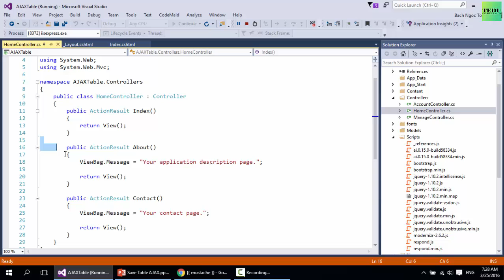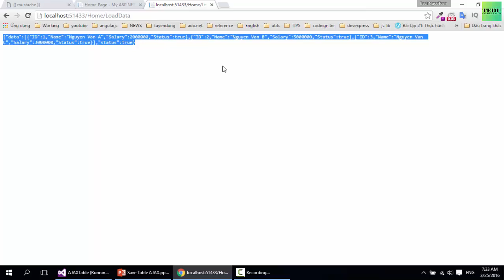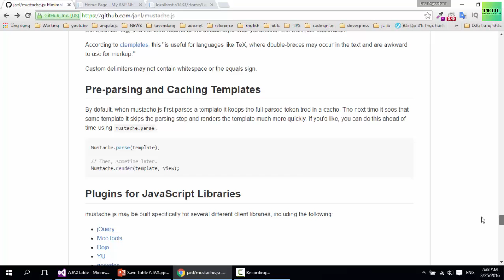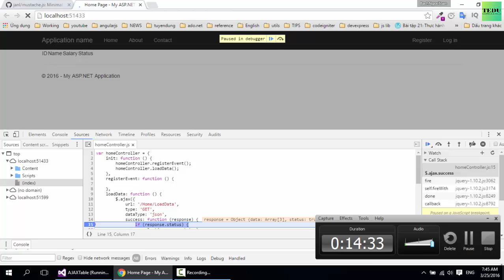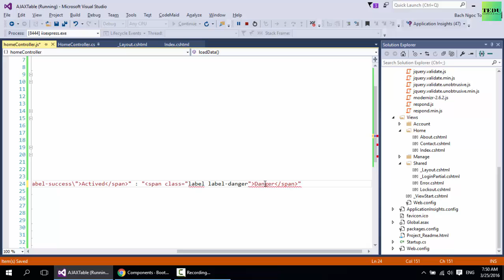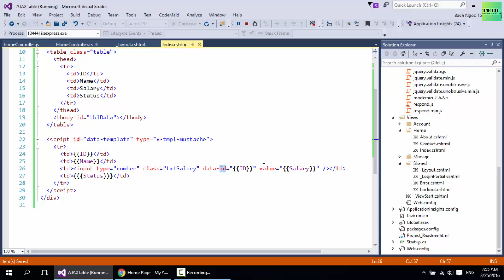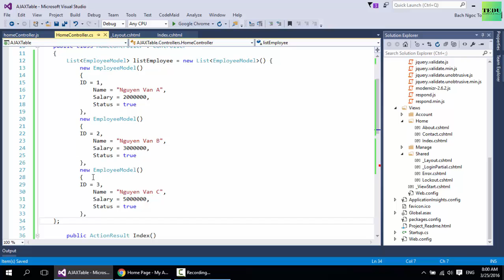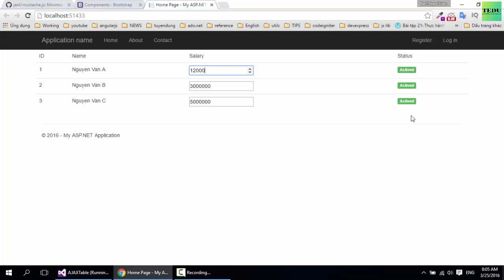Bài 1: Cách đọc và update dữ liệu trên table với jQuery và ASP.NET MVC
Khóa học làm dự án thực tế với ASP.NET MVC, WebAPI, AngularJS
Video này mình sẽ hướng dẫn các bạn cách load một list data từ MVC controller ra client thông qua AJAX Jquery và thư viện template Mustache. Đồng thời cũng hướng dẫn các bạn cách save dữ liệu từ input trên table với sự kiện nhấn nút Enter.